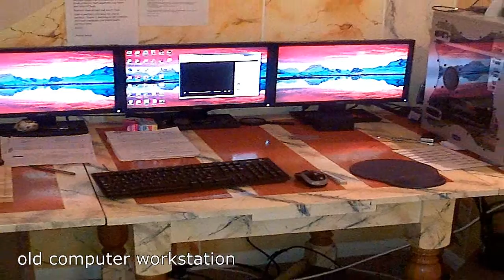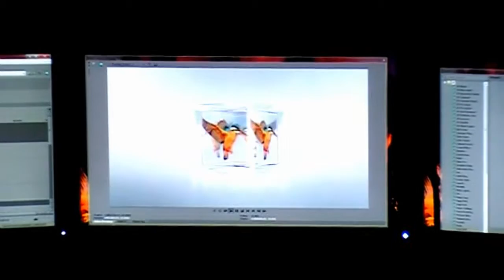Patience Phase 1